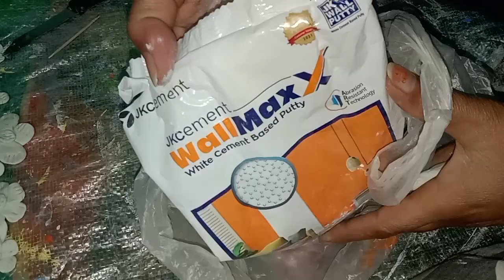Express Your Style: DIY Wall Hanging Crafts for Every Home | Kokna Crafts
Express Your Style: DIY Wall Hanging Crafts for Every Home.

wall hanging craft ideas with paper easy
wall hanging ideas easy
wall hanging craft ideas with paper easy and beautiful simple
wall hanging craft ideas with paper easy and beautiful flowers
wall hanging craft ideas with paper flowers easy
wall hanging craft ideas with paper flower
wall hanging craft ideas with paper for school easy
wall hanging craft ideas with paper butterfly
wall hanging craft ideas with paper easy without cardboard
wall hanging craft ideas with paper without cardboard
wall hanging craft ideas with paper circle shape
wall hanging craft ideas with paper for christmas
wall hanging craft ideas with paper for diwali
wall hanging craft ideas with paper easy and beautiful for school
wall hanging craft ideas with paper stick
wall hanging craft ideas with paper and ice cream stick
wall hanging craft ideas with paper easy and beautiful new
wall hanging craft ideas with paper easy and beautiful without glue
wall hanging craft ideas simple newspaper photo frame
wall hanging craft ideas simple newspaper heart shape
wall hanging craft ideas simple newspaper malayalam
wall hanging craft ideas simple newspaper for diwali
wall hanging craft ideas simple newspaper for christmas
wall hanging craft ideas simple newspaper for new year
wall hanging craft ideas easy paper crafts home decor
wall hanging craft ideas with woolen thread and bangles
wall hanging craft ideas with cardboard and woolen thread
7 best woolen wall hanging craft ideas

Please watch the video till end without skipping. Please let me know your feedbacks in comments section. Thank You.